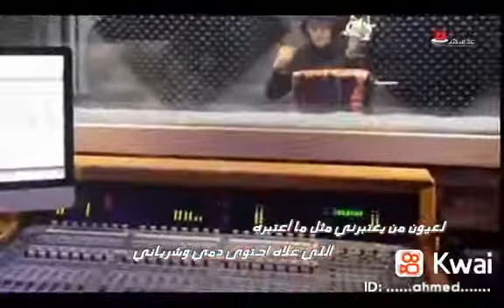حالات_واتساب اليمن_عشقي